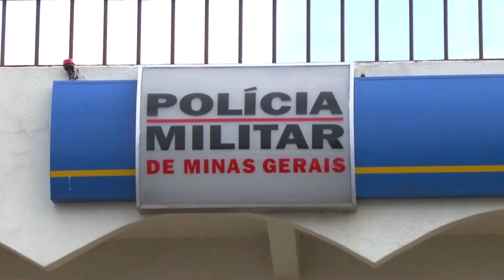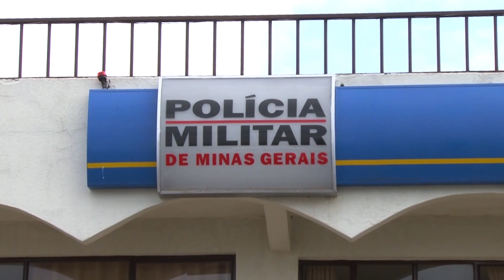PM DE MINAS CONTINUA AS COMEMORAÇÕES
Hoje, a Polícia Militar completa 246, e além disso, neste ano é comemorado 40 anos da mulher na PM, e é claro que quem ganha o presente é a população.